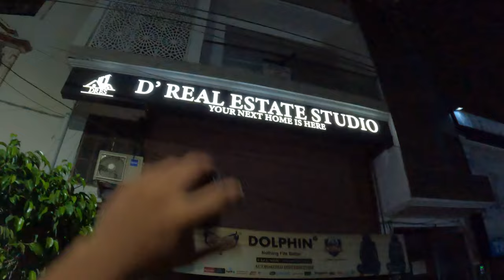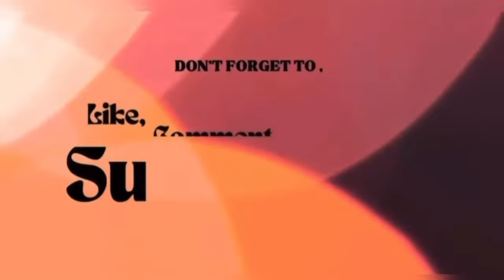SORRY MUMMY 😒 | DARES OF TO THIS DEADLY ADVENTURES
Do follow me on other social media platforms for the latest updates
Do follow the Link given below ⬇️

dubai vlogs indian
Rida's first day in Dubai
Rida's first walk in Dubai
Rida's first meal in Dubai
Rida's first shopping in Dubai
Yas Waterworld
Yas Waterworld rides
Yas Waterworld food
yas Waterworld tips
Dubai vlog
Dubai travel guide
Dubai tips
Dubai things to do
Rida's vlog
Rida's experience in Dubai
Rida's thoughts on Dubai
2023
best free things to do in dubai
free things to do in atlantis dubai
free things to get on your
28
Things to do in
things to do in dubai
things to do in new york city
things to do in new orleans
things to do in bangkok
things to do in abu dhabi
Zamzamelectronics
Dubaivlogs
Iphonepriceindubai
Mayank CHAYANK